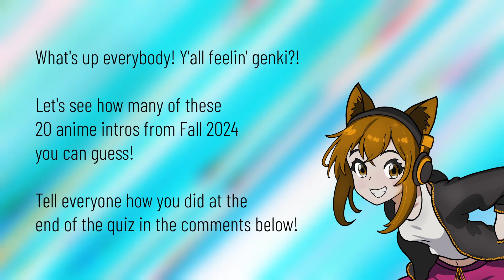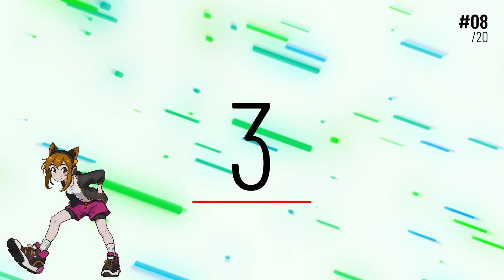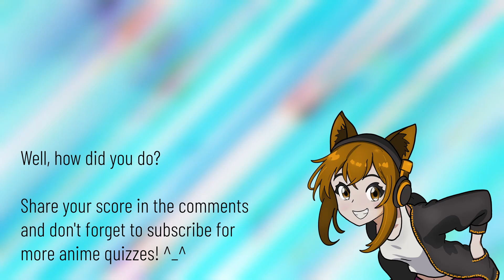ANIME OPENING QUIZ 📅🍂 Fall 2024 | Rock Me, Kiss Me Baby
Test your anime knowledge with this quiz featuring the hottest opening songs from the Fall 2024 season! Let's be honest, you're already singing "Dandadan Dandadan Dandadan Dandadan Dandadan!" Still... Challenge yourself, share your score, and see if you’re in sync with this season’s biggest hits!